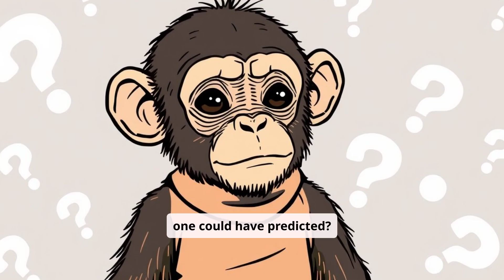The Forgotten Experiment: Can Apes Really Learn to Speak Like Humans?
What if apes could talk?
In the mid-20th century, a groundbreaking and controversial experiment sought to answer a profound question: Can great apes learn to speak like humans? This video dives into the story of Viki, a chimpanzee raised as a human child by Keith and Catherine Hayes in the 1940s and 50s. Their ambitious goal was to teach her spoken language, challenging the very boundaries of what separates humans from other species.

The results were both astonishing and heartbreaking. Despite years of effort, Viki could only produce four words: mama, papa, cup, and up. Her vocal limitations revealed deep insights into the anatomical and neurological differences between humans and apes, reshaping our understanding of language, cognition, and evolution.

This video explores the experiment, its ethical implications, and the broader scientific journey of teaching language to apes, from Viki’s story to the successes of chimps like Washoe and bonobos like Kanzi, who communicated through sign language and symbolic systems.

What You’ll Learn in This Video:
1. The Story of Viki
   - How she was raised in a human household and trained to vocalize words
   - The groundbreaking methods used by Keith and Catherine Hayes

2. The Science Behind Language
   - Why the vocal anatomy of apes limits their ability to speak
   - The role of the FOXP2 gene in speech and its evolution in humans and apes

3. Ethics and Controversy
   - The psychological and emotional toll on Viki and the researchers
   - How this experiment influenced modern animal research ethics

4. Modern Ape Communication Studies
   - Washoe, the first chimp to learn American Sign Language
   - Koko the gorilla, famous for her emotional use of over 1,000 signs
   - Kanzi, a bonobo who used lexigrams to express complex thoughts

5. The Bigger Picture
   - What these studies tell us about the human-animal connection
   - The implications for understanding intelligence, empathy, and evolution

References and Key Figures:
Keith and Catherine Hayes, pioneers of the Viki experiment
Allen and Beatrix Gardner, researchers behind Washoe’s sign language studies
Dr. Francine Patterson, trainer of Koko the gorilla
Sue Savage-Rumbaugh, known for her work with Kanzi the bonobo
Dr. Noam Chomsky, linguist famous for his theories on language as a uniquely human trait
FOXP2 Gene Studies, key research on the genetic basis of speech

Why This Experiment Still Matters:
The Viki experiment represents the intersection of science, ethics, and our quest to understand what makes us human. It opened the door to groundbreaking research on animal cognition and communication, sparking debates that continue to this day.

Could apes ever truly speak, or does their intelligence find expression in other, equally profound ways?